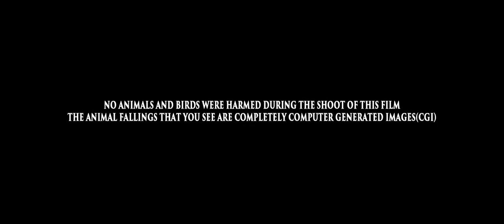15 May 2022